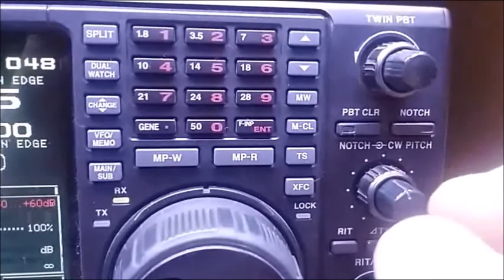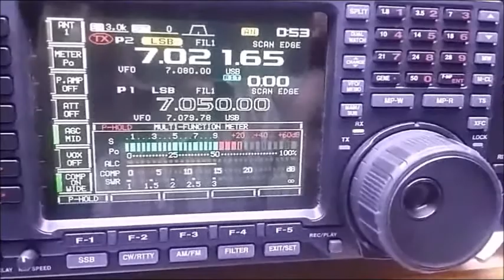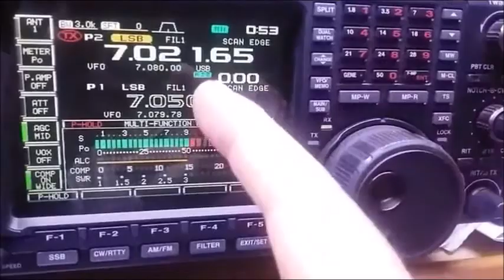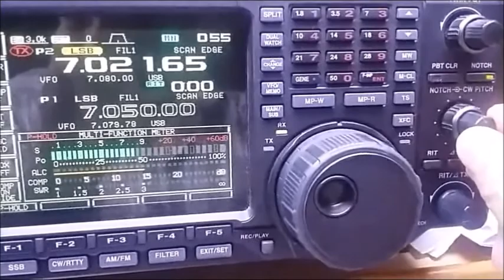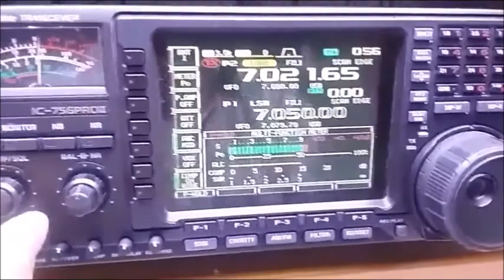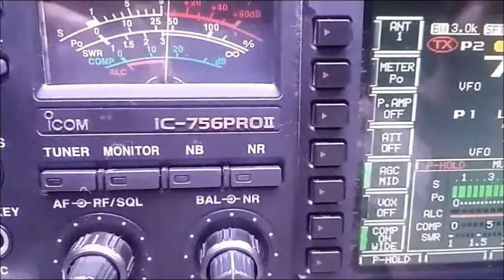#0062 Filtro Notch en radio ICOM HF, mod IC 756ProII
Notch Filter es un filtro elimina-banda, es un filtro de ranura angosta, con una banda de detención muy estrecha (con un alto factor Q).

Es un filtro que deja pasar la mayor parte de las frecuencias dejandolas inalteradas, pero que atenúa las que están en un rango específico a niveles muy bajos. Es lo opuesto de un filtro de paso de banda.